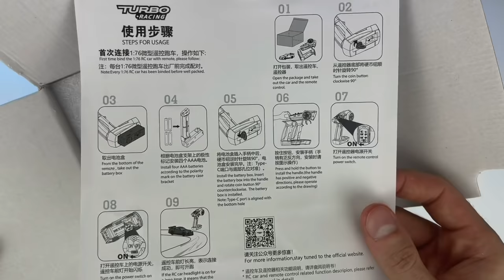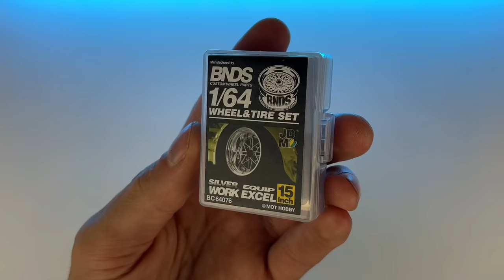I Made a Micro RC Widebody Supra (Turbo Racing 1/76 Mod)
Banggood sent this out to me to make a video with; Here are the Links for the RC (these links help support the channel, but if you’d like you can simply search “turbo racing 1/76” on banggood)

Check out this epic micro supra I made by modding a 1/76 turbo racing RC! I swapped out the wheels, 3d printed a body, rewired and upgraded the headlights, and added a few cool details! This is the smallest RC supra Ive seen so far; it fits in the palm of my hand!

Copyright @ TLS Garage 2021
Any illegal reproduction of this content will result in immediate legal action. Please contact the email below for any enquiries/licensing: